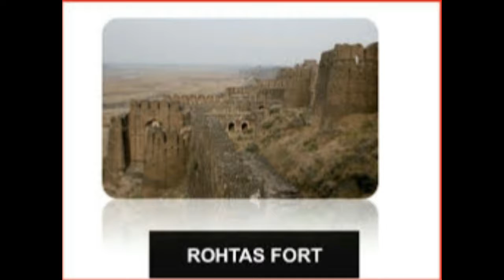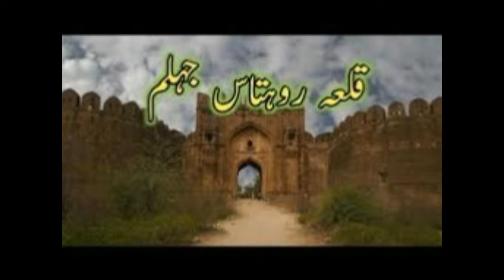Rohtas Fort Jhelum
Forts of Pakistan